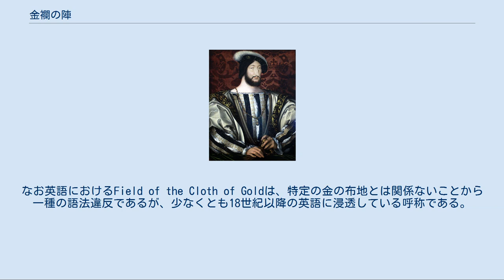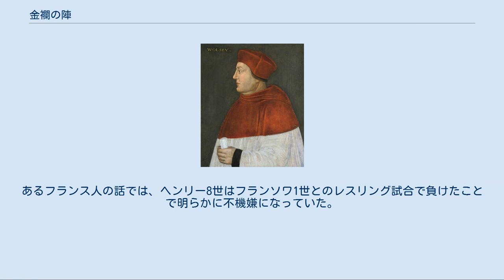金襴の陣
金襴の陣（きんらんのじん、英語: Field of the Cloth of GoldまたはField of the Golden Cloth、フランス語: Le Camp du Drap d'Or）は、フランス、カレー近郊バランゲム（en）の平原で行われたイングランド王とフランス王の会見、あるいはその際に設けられた会場を指す。
「錦野の会見」とも呼ばれる。
1518年の英仏条約を受けて両君の親交を深めるため、ここで1520年6月7日から6月24日にかけてヘンリー8世とフランソワ1世の会見が行われた。
なお英語におけるField of the Cloth of Goldは、特定の金の布地とは関係ないことから一種の語法違反であるが、少なくとも18世紀以降の英語に浸透している呼称である。
 ウルジー枢機卿 この時期にヨーロッパ大陸で2つの強国が誕生していた。
フランソワ1世が治めるフランス、カール5世が治める神聖ローマ帝国である。
イングランド王国はこの2国から力は劣っており、この2つの主要勢力から同盟国として求められていた。
ヨーロッパ南東部へのオスマン帝国拡大に対し抵抗することを支援するヨーロッパ主要国の間で不可侵協定として、1518年、ロンドン条約（en）はまさに締結されたのだった。
ヘンリー8世も、金襴の陣の1ヶ月前にカール5世との会見を催した（その中身はバランゲムの会見に劣った）。
その後、イングランド王国が大陸で唯一所有していたカレーで会見が行われたのである。
 ヘンリー8世とフランソワ1世はどちらもルネサンス期を代表する君主とみなされたい望みを持っていた。
ルネサンス期の思想では、強力な君主が権力の場から平和を選ぶことが可能だと考えられていた。
会見は、両国の宮廷がいかに壮大であるか、伝統的に敵同士であった国家間の相互の尊敬と平和の根拠にこの会見がどのようにありえたかを示す計画であった。
ヘンリー8世とフランソワ1世は、2人とも同年代で颯爽とした男性であるという評判を持ち、互いに対して関心を持っていたことは確かであった。
 全ては両国に平等に提供されるよう手配された。
会見会場はカレー周辺のイングランド領の境界に位置し、最初の対面の舞台となった谷は2国関係者の高さが等しくなるように整地された。
行事の全体はローマ教皇レオ10世の教皇使節として大きな影響力を有していたカリスマ的で雄弁な外交官、トマス・ウルジー枢機卿が計画・実施した。
 ヘンリー8世 フランソワ1世 まばゆいテントとそれに使われた布、大きな饗宴や音楽の宴、騎馬試合とゲームが行われ、両国の王たちは相手よりも優位に立とうとした。
テントと衣装は、会見の場がその名をとって名付けられたように、多くの金糸織り（絹と金糸で織られる高価な織物）で誇示されていた。
 最も手の込んだ準備は、2人の君主たちと彼らの大勢の随行員たちの宿泊のためになされた。
そしてヘンリー8世側は特に、この会見をヨーロッパ他国へ大きく印象づけることに努力を惜しまなかった。
グイド城の前には、およそ10,000平方mの面積をカバーする仮設宮殿がイングランド王の歓迎式典のために建てられた。
宮殿は、中心の中庭とともに4つのブロックがあった。
両側は長さおよそ91mであった。
唯一の頑丈な部分は、およそ2m半の高さのレンガでできた基礎であった。
レンガ基礎の上に、10mの高さの壁が、材木枠にキャンバス地か布を貼って作られ、石かレンガに見えるよう塗られた。
傾斜している屋根は、スレートに見間違える鉛色で塗られた油布で作られていた。
同時代の人々は、宮殿の客が屋外にいるよう感じた、宮殿内の巨大な一面のガラスについて特にふれている。
それは最もぜいたくな流行の品で飾られ、黄金の装飾がふんだんに備えられていた。
赤ワインが外の2つの泉から流れていた。
付属礼拝堂には35人の聖職者が仕えていた。
作曲家ジャン・ムートンは、フランソワ1世より音楽の宴の担当者とされたといわれている。
フランスの王室礼拝堂には、ヨーロッパで最も優れた合唱隊に数えられた合唱隊がいた。
同時代の話では、彼らが『聴衆を喜ばせた』ことが示されている。
テントの一つに使われた木製の天井は、後にアイサム・モート内の新礼拝堂に設置されたのかもしれない。
天井は色が褪せているものの、金襴の陣の特徴がいまも見られるのである。
 ヘンリー8世の随行員の規模は、一ヶ月で2200頭のヒツジと、同程度...